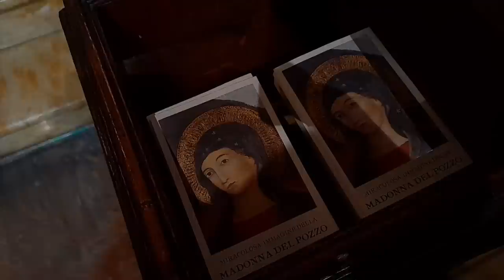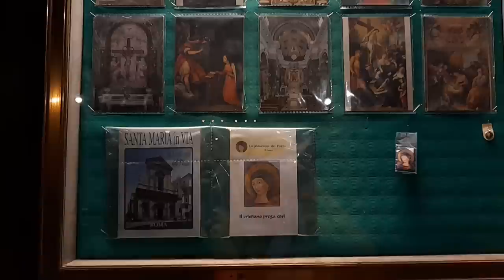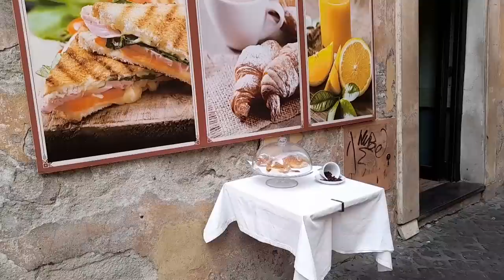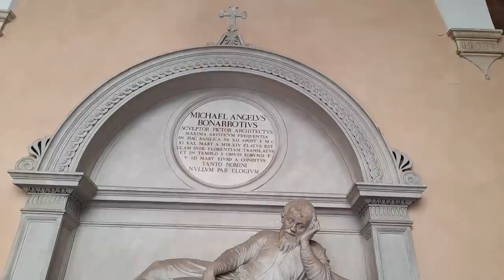Рим 2022г. Секреты церквей Рима. Кто придумал сувениры. Смена караула Швейцарской гвардии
Сегодня я расскажу вам про церковь, в которой находится колодец со святой водой, как появились в Риме сувениры, где был похоронен в Риме Микеланджело и много другое……Присоединяйтесь к нашей экскурсии……